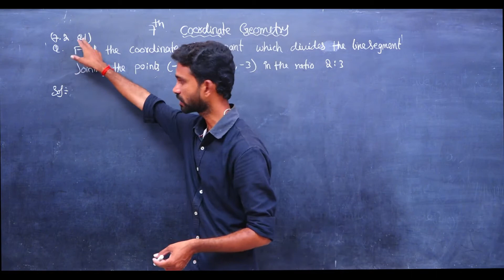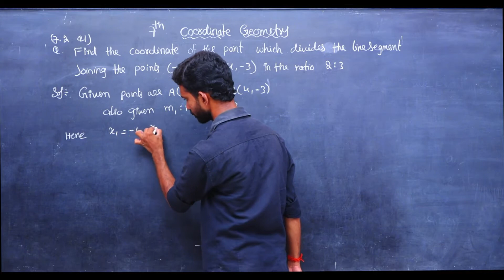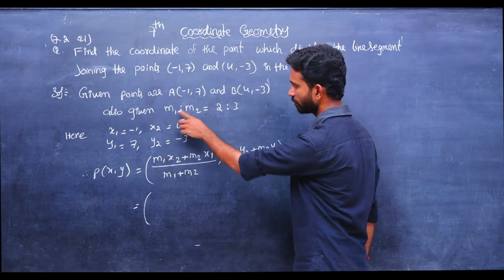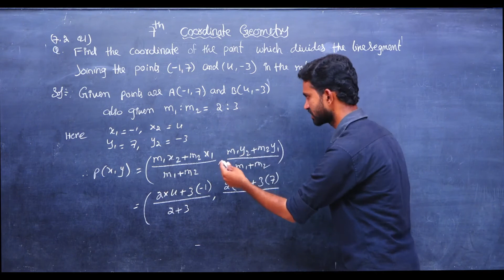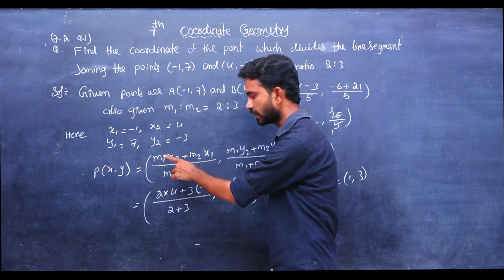10TH CLASS COORDINATE GEOMETRY EX-7.2 QUESTION-1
10TH CLASS COORDINATE GEOMETRY EX-7.2  QUESTION-1